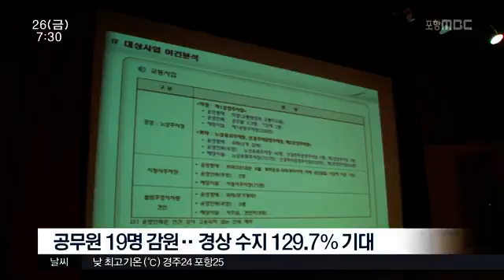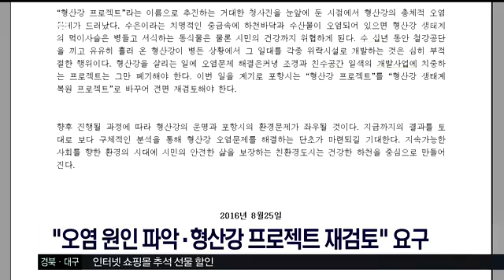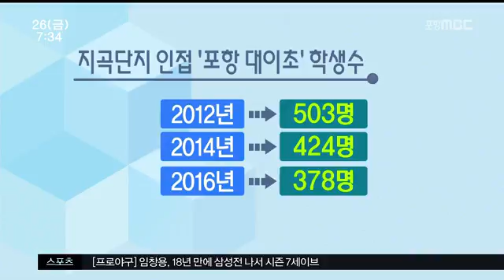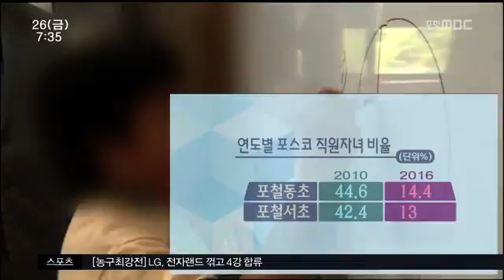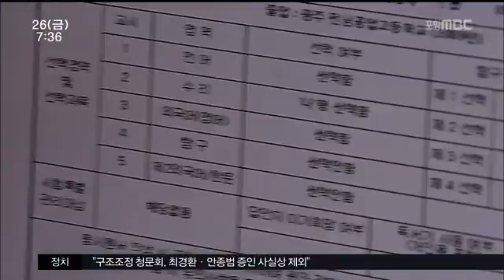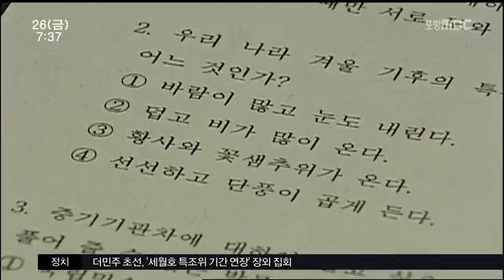[포항MBC뉴스]뉴스투데이